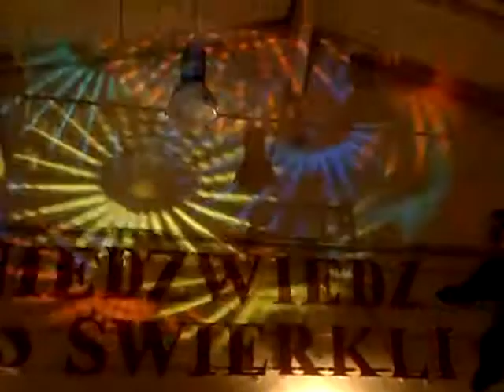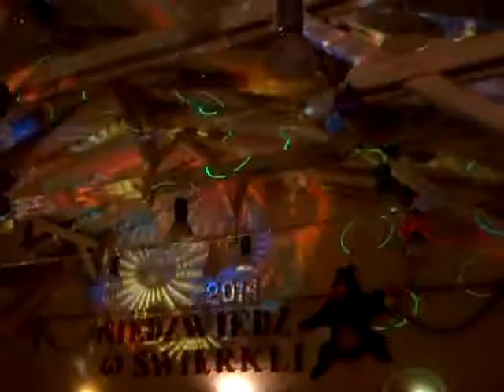Niedźwiedź Świerkle 2014 - cz. 3